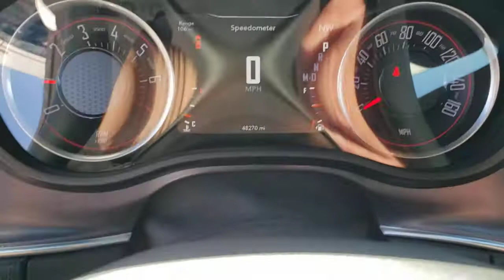2018 DODGE CHALLENGER Henderson, Las Vegas, Bullhead City, Lake Havasu, Laughlin, NV G31809A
White Knuckle Clearcoat Used 2018 DODGE CHALLENGER available in Henderson, Nevada at Towbin Dodge. Servicing the Las Vegas, Bullhead City, Lake Havasu, Laughlin, NV area.
2018 DODGE CHALLENGER SXT RWD - Stock#: G31809A - VIN#: 2C3CDZAG1JH131697

Towbin Dodge
275 Auto Mall Dr

Towbin Dodge, located in the Valley Auto Mall in Henderson, is pleased to offer this White Knuckle Clearcoat 2018 Dodge Challenger SXT for purchase, this vehicle is well equipped with many features including. Certified By Carfax - No Accidents, Remainder Of Factory Warranty Still Applies, Quick Order Package 21A SXT. RWD 8-Speed Automatic 3.6L V6 24V VVT Clean CARFAX.brbr19/30 City/Highway MPGbrbrbrThanks for checking out this great vehicle. When looking to buy pre-owned, why not buy from the #1 Dodge dealer in Nevada? Give us a call or come by today to see our huge inventory selection and let our great team assist you in locating your next vehicle!